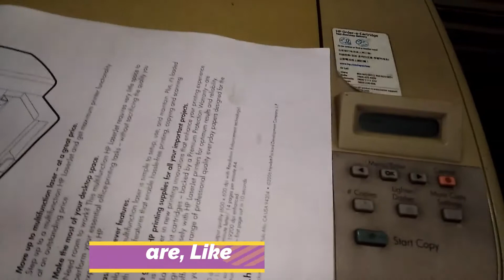how to change teflon| change teflon in 1005| how to open 1005 printer| change teflon hp 1005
Know after this problem